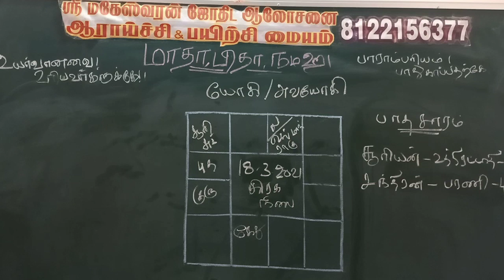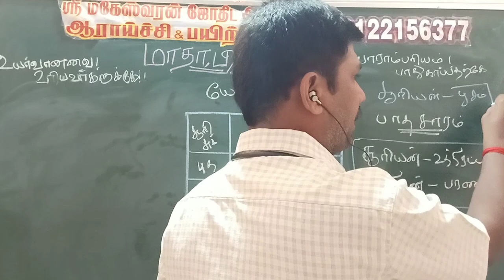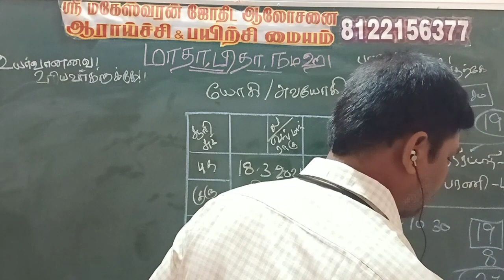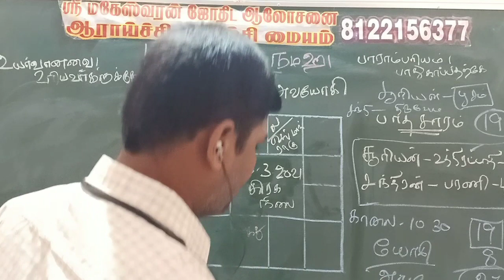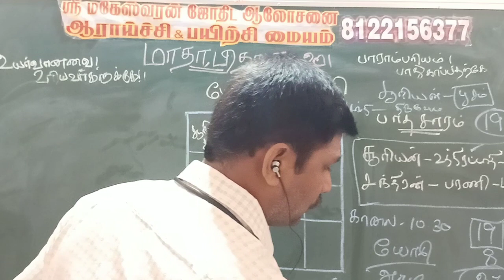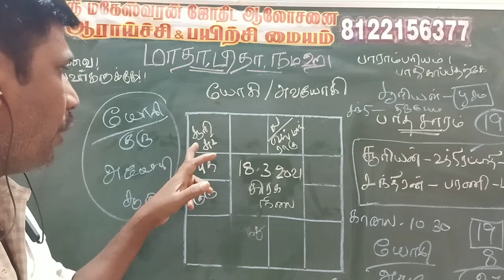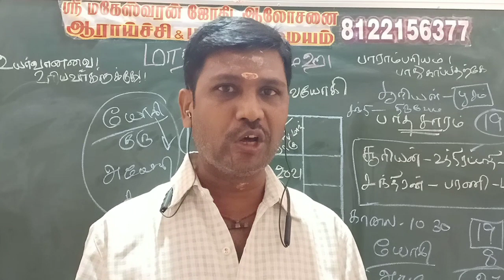யோகியும் அவயோகியும் என்ன செய்வார்கள்!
இந்த பதிவில் யோகி அவயோகிக்கான எளிய முறை கணிதமும்,அவர்கள் தரும் பலனையும் பற்றி சொல்லியிருக்கேன்.